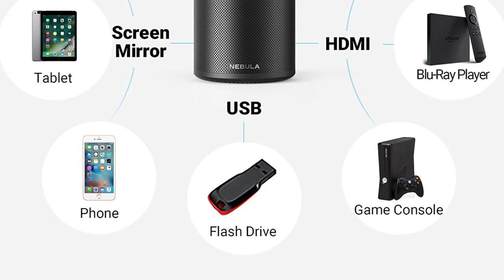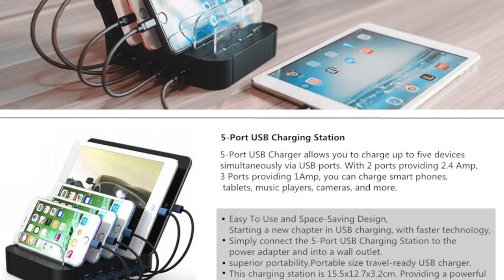GADGETS PARA HOMBRE, ¿Los Conoces?